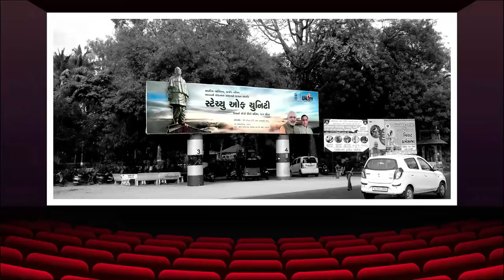Star Media House | Hoarding Advertising Service | Motion Product Portfolio | Out of the Box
OutoftheBox is a well-known animation video company in Ahmedabad, Gujarat, India that specialises in ExplainerVideo, Whiteboard, Typography, ProductVideo, ProfileVideo, MarketingVideo. Being an experienced video making company, we offer extensive services and support for businesses and customers globally. The company focuses on providing countless videos. As a video production company, the company has catered services to corporate sectors effectively and has now established itself among the best in animated video production.

As a video maker, we have now grown in reputation as one of the best in a short period of time and we are well aware of the increasing demand of animated videos. Our young passionate team is always motivated to do world-class work.

Kindly have a look at our rich portfolio!